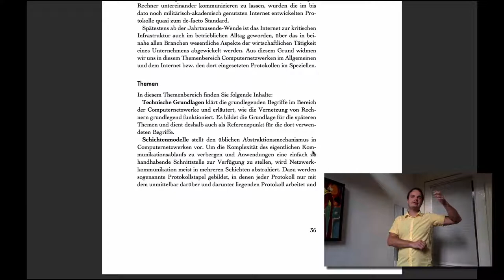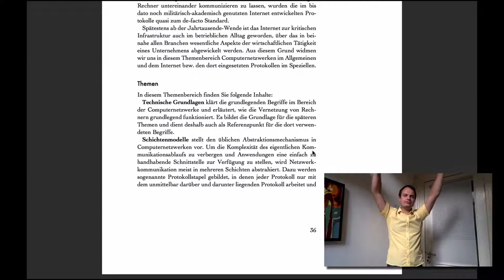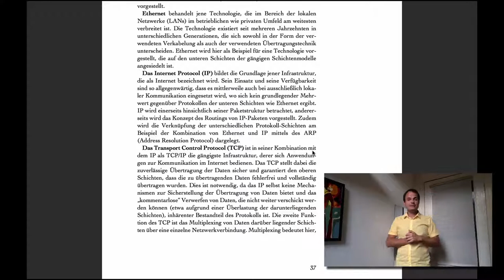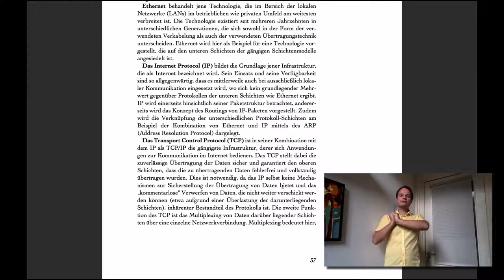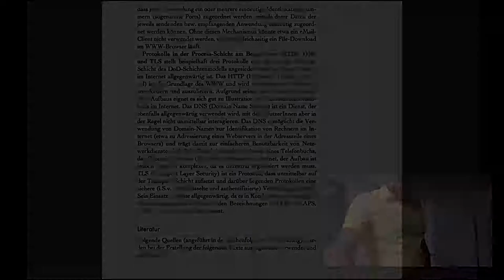VL CE - T1.0 - Überblick